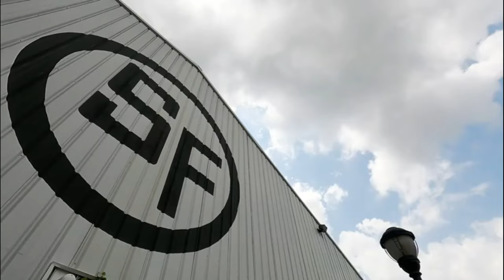1940 Stetson Sombrero Hat worth $3800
Pawn Stars Do America Season 2 Episode 1, Pawn Stars Do America New Season, Pawn Stars in Dallas, Pawn Stars in Texas, Pawn Stars Do America S02E01

Pawn Stars Do America: Texas Treasures
Rick, Corey, and Chum are ready to wrangle some wild deals in the Lone Star State.

Genres: Reality, History, Special Interest

Network: History